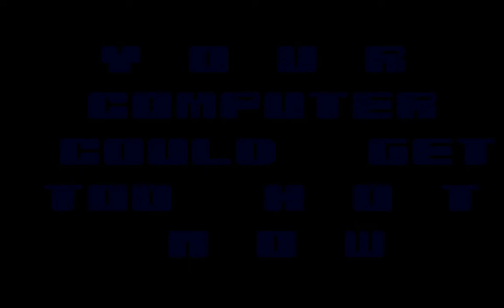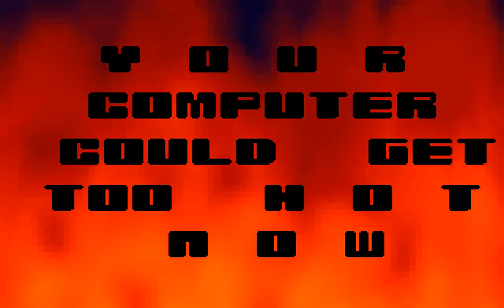"Moderato" demo by Spanish Lords (1/2) (1995)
MSDos demo